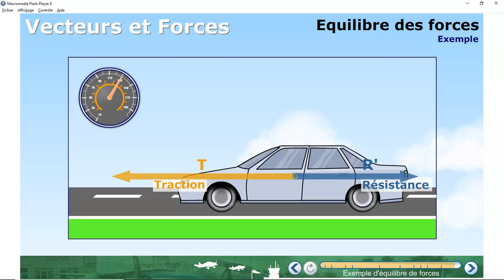Introduction Vecteur et force 18